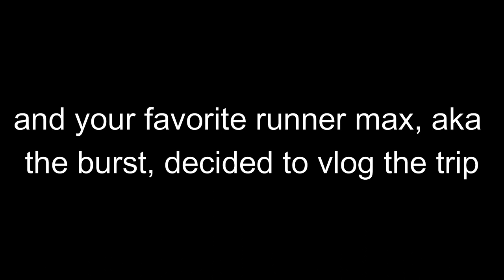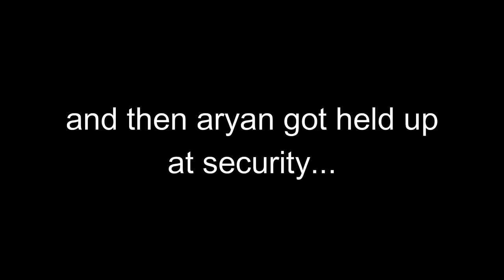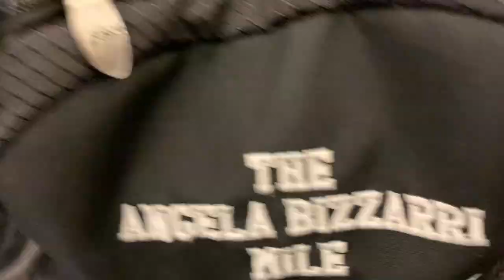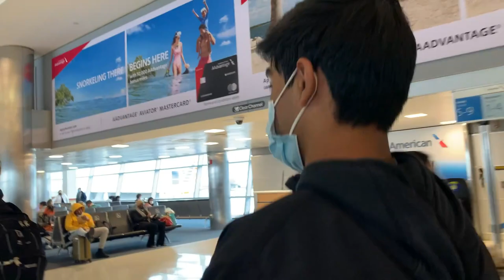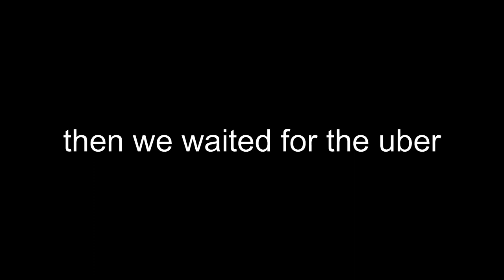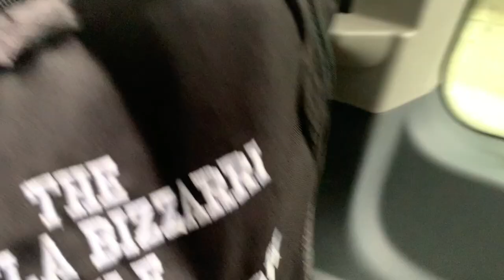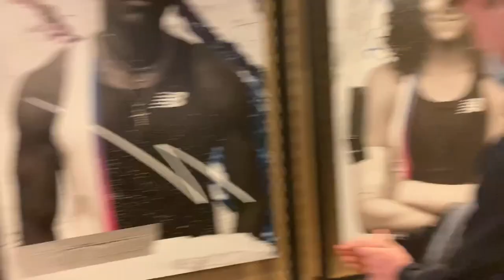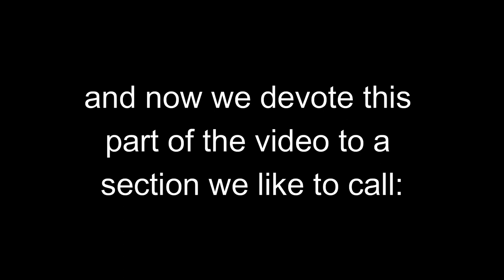NEW BALANCE INDOOR NATIONALS 2022 VLOG (feat. Brady, Aiden, Jacob, Mir, and Aryan)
Six high school track boys from Mason, Ohio, take a trip to the armory in New York to compete the in New Balance National Indoor meet. They also do sum pretty dumb sh!t.

Contents and Stuff:
0:00 Intro
1:00 Car Go Zoom
2:28 Airport Sh!t
6:00 Plane Ride
8:10 Arriving in New York
12:39 THE ARMORY
20:47 BEST PART
32:11 LIKE, SUBSCRIBE, AND COMMENT